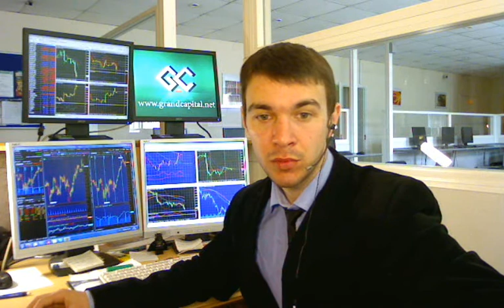02.05.2012 Grand Capital - Market review